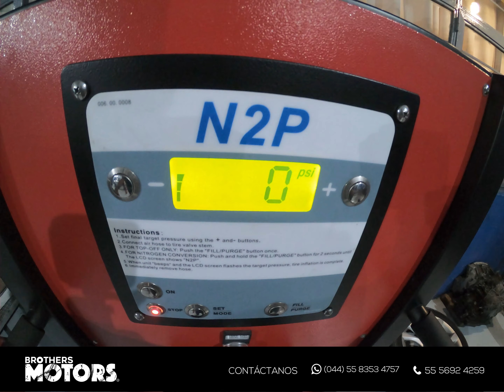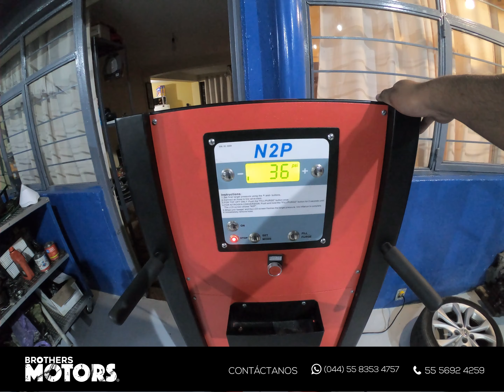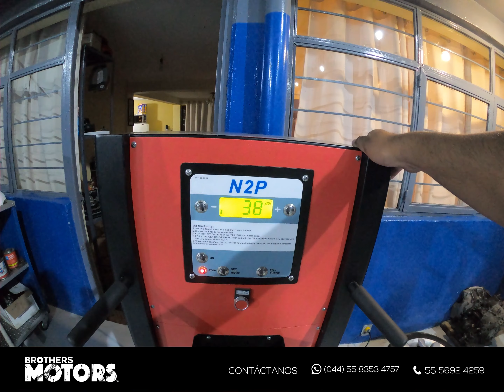Instalación Rines y Llantas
Brothers Motors, Instalación de rines y llantas, Mazda 3, Rines Nuevos, Restaurados, Instalación y balanceo con equipo profesional, sin maltratar tus rines y llantas, cotiza con nosotros 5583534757